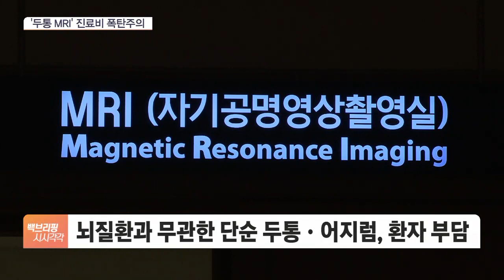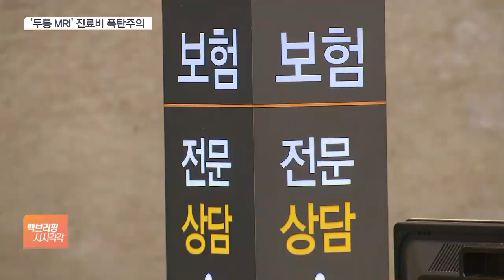"머리가 좀 아파서 MRI"…88만원 청구서 날아옵니다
[앵커]

늘어나는 비용, 또 있습니다.

앞서 예고됐던 대로 이번 달부터 뇌와 뇌혈관 자기공명영상, 소위 MRI를 찍으면 경우에 따라 건강보험 혜택을 받지 못하게 됩니다.

100만 원에 육박하는 진료비 폭탄을 맞을 수도 있는데, 자세히 알아보겠습니다.

정아임 기자, 기존과 뭐가 달라지는 건가요?